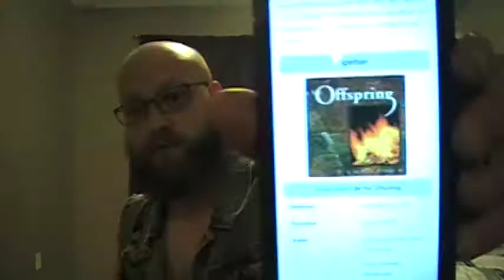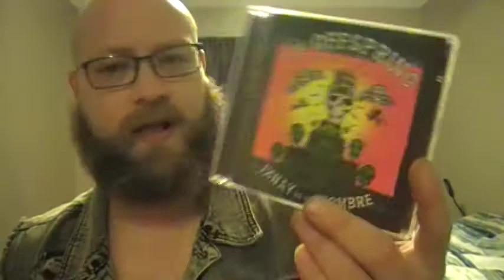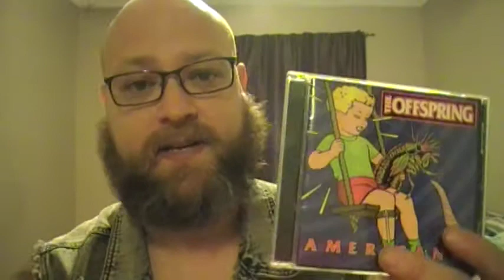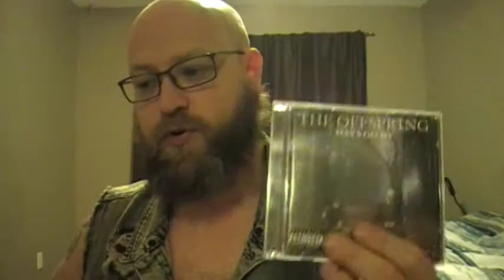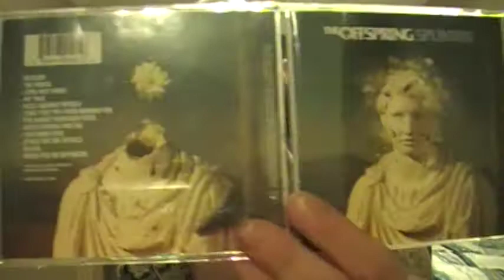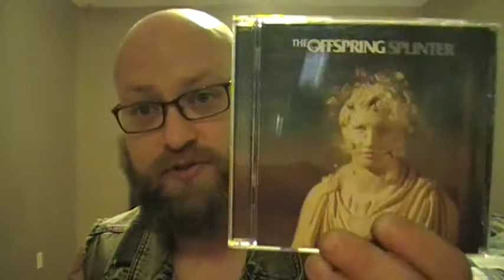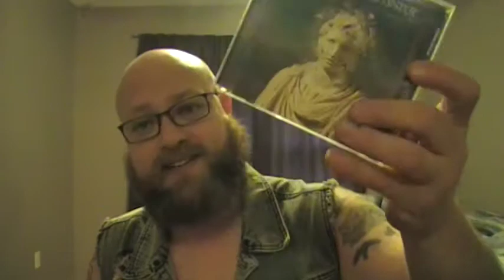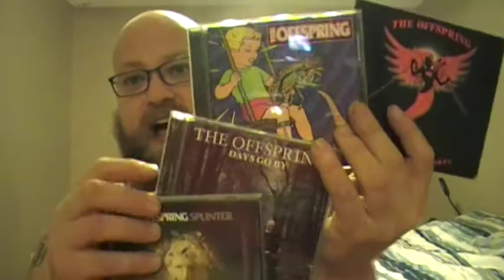Ranking the Studio Albums by The Offspring (Band is so good, it's nearly a tie!)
so difficult to choose!    What will be #1?   It's not what your think!

Also, I apologize.  I FORGOT ONE RECORD ENTIRELY.  That basically shows how much I care about Conspiracy of One, but it's not that bad.   I love all their albums but that one comes in at my 3rd least favorite.   There you go.